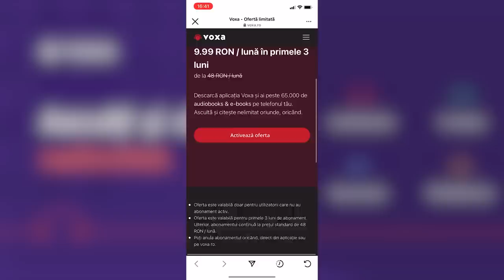84 - Titania cu Sergiu Beznitchi. "Ce-ar fi fost dacă?"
În episodul 84 l-am invitat pe  Sergiu Beznițchi, prezentator, autor de carte. Am vorbit despre "Oameni ca păpădiile", despre frici și cărți citite, nunți și masa mare ca o oglindă a societății, despre mama și soția Cristina, despre familie, dragoste, prieteni societate, oameni care l-au marcat, despre radio și televiziune  şi despre viață în general.

OFERTĂ LIMITATĂ:
9.99 RON / lună în primele 3 luni

Detalii pe voxa.ro

Powered by Creators Point
Producător: Bucătaru Corneliu
Sunet: Bucătaru Corneliu

00:00:00 Teaser
00:01:07 Cum ai ajuns de la economie la radio? Muzica, parfum si ancore spre amintiri;
00:10:11 Cartea "Oameni ca păpădiile"; Exercițiul "Ce-ar fi fost dacă..."
00:19:18 Predestinare. Este soartă? "Priveste soarele și moartea în față";
00:22:49 Cărți cumpăpărate de la București. Pasiunea pentru lectură;
00:27:05 Vizibilitate. "Oamenii mă recunosc și de la nunțile prezentate";
00:29:37 Prima nuntă prezentată, bătăi și masa mare;
00:36:30 Acasă la mama. Copilărie, fiu de profesori;
00:39:26 Matematica îți aranjează gândurile; Un sistem de educație diferit;
00:42:35 Ce-ar fi fost dacă... Pasiuni din copilarie. Cum a ajuns la ASEM;
00:45:15 Străbunica deportată. Frici moștenite genetic; Libertate și globalizare.
00:54:34 Titania recomandă aplicația voxa.ro. Citește și ascultă cărți pe telefonul tău!
00:55:09 Dragoste, soția Cristina. Ce-ar fi fost dacă...
00:58:56  Te-ai gândit să pleci peste hotare? Locuri de vizitat;
01:03:27 Învățare de frică, Dumnezeu și credință;
01:05:24 Oameni care l-au marcat; La vârsta de 20 de ani ne raportăm toți;
01:11:06 Ce ai schimba în Molodva;
01:12:08 Cum prețuim timpul? Cele mai mari minciuni ale oamenilor;
01:14:26 Recomandări